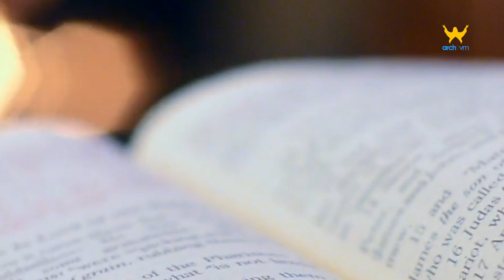വചനോദയം || വിശുദ്ധ യോഹന്നാൻ എഴുതിയ സുവിശേഷം 8 : 31 - 36 || Voice : freeda Eugene 26/01/2023